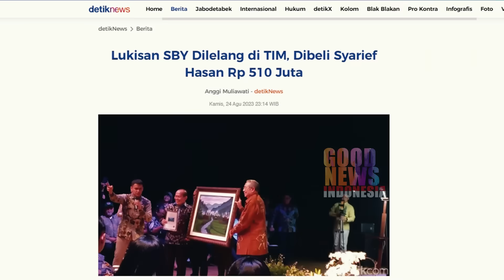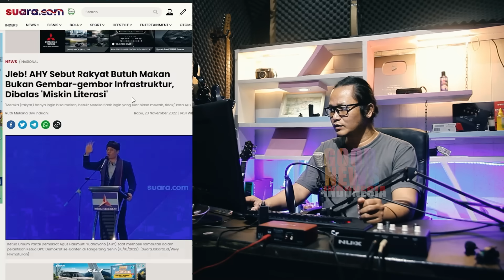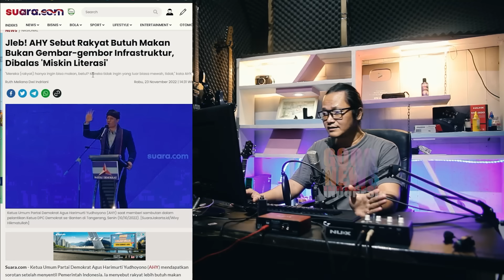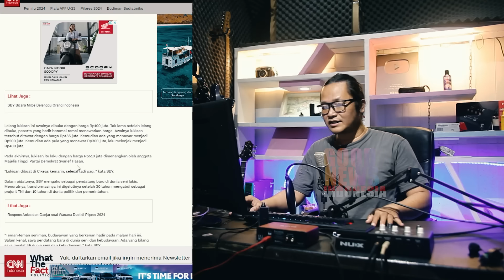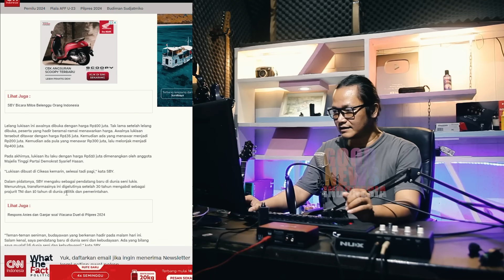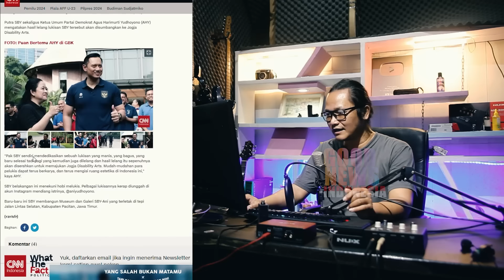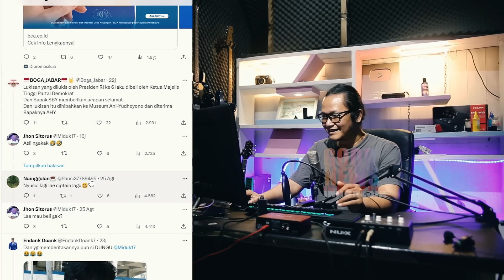DRAMA TERUNGKAP!!PANTESAN LAKU SETENGAH MILYAR TERNYATA PEMBELINYA ADALAH!?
berita terupdate,berita hari ini,
nah akhirnya terungkap ternyata pemenang lelang adalah bagian dari majelis tinggi partai demokrat,pantesan bisa laku hingga ratusan juta rupiah.